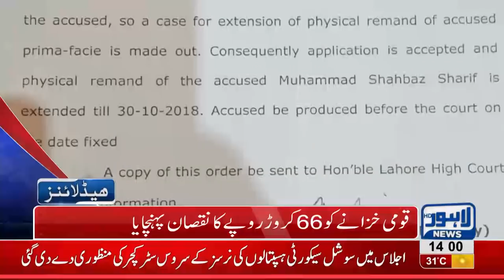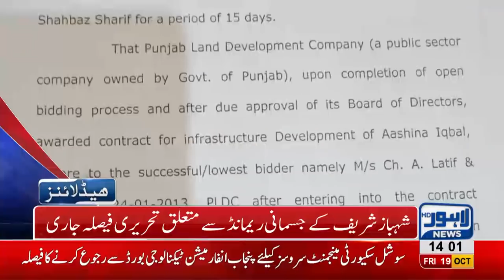02 PM Headlines Lahore News HD – 19 October 2018